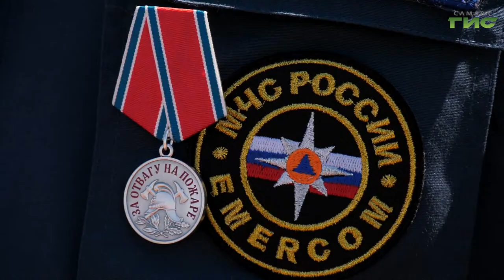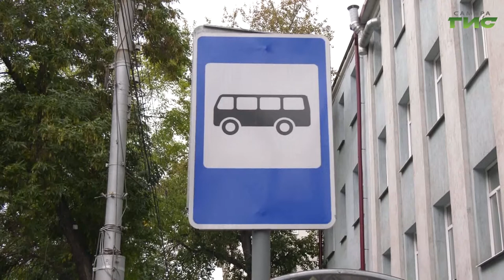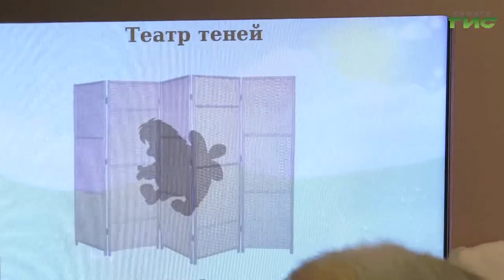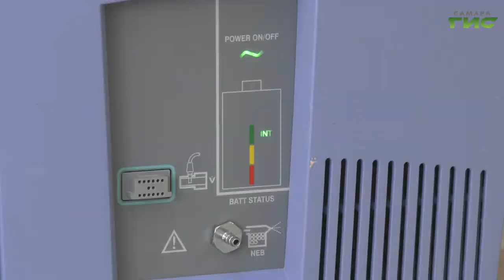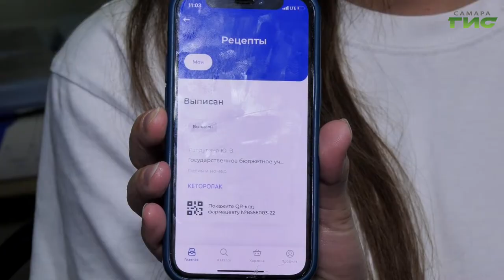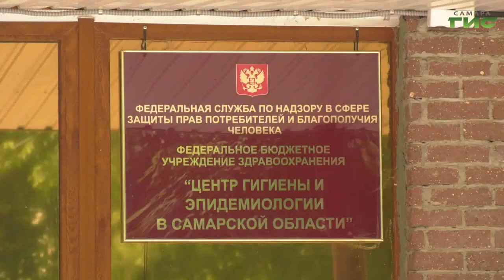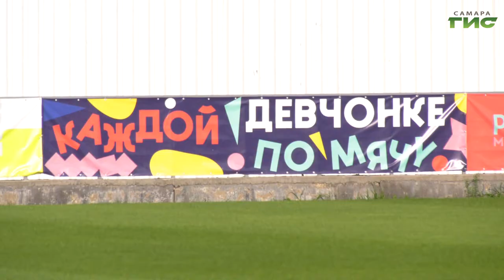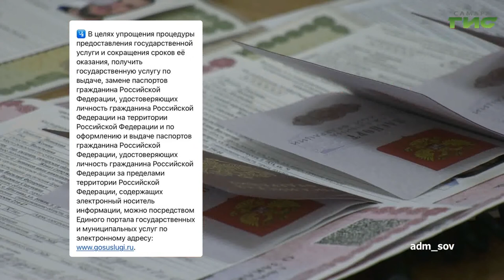"События" от 27.07.2022 (вечер)